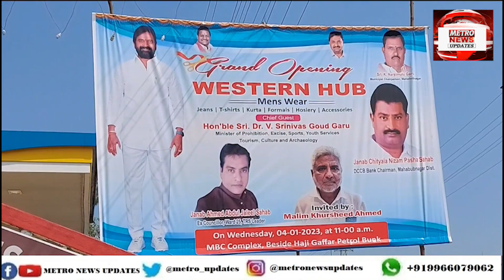Grand Inauguration Of Western Hub Mens Wear By Minister Dr V Srinivas Goud In Mahbubnagar !!